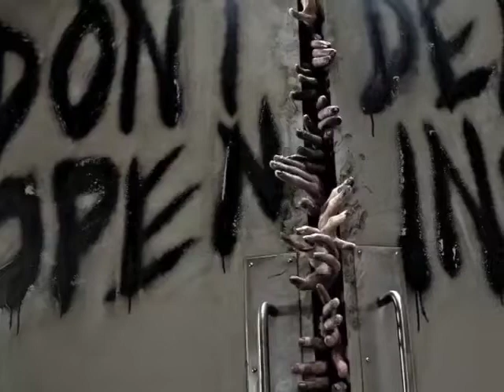wounded man (ode to rick grimes) - Corey Lee Barker Tunes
Ode to Rick Grimes - Written by Timothy Mcgeary & Corey Lee Barker.  Hoping for a placement in Walking Dead one day:)
Author of "HIT HAPPENS"